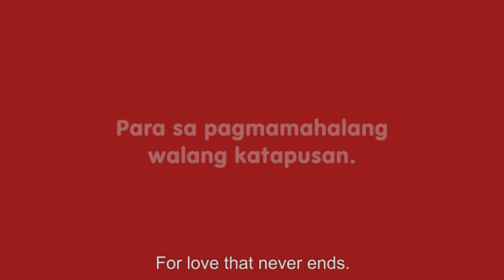Kwentong Jollibee Valentine’s Series 2017: Date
Dahil ang pagmamahal para sa pamilya ay nananatiling buhay sa ating mga puso.